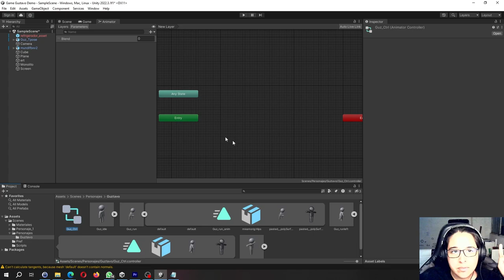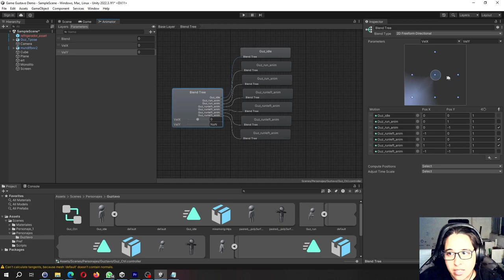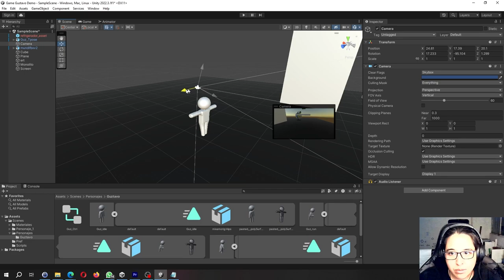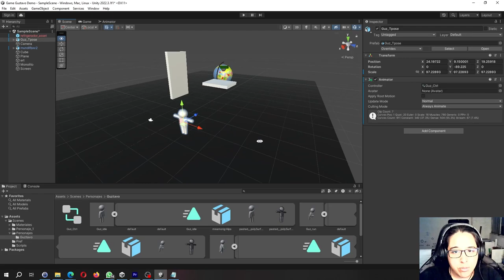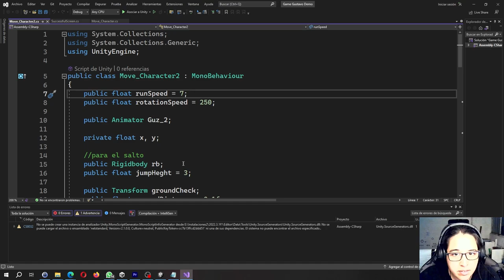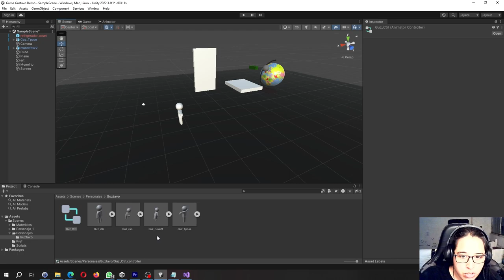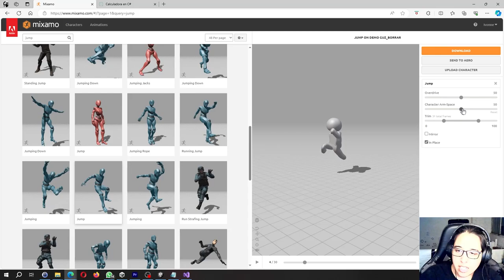Videojuegos movemos con teclado el personaje